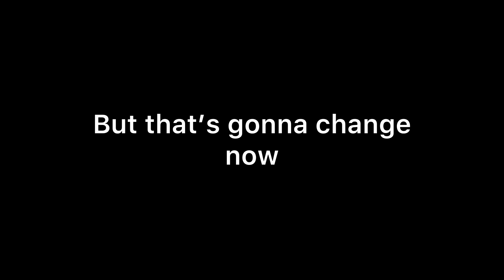No More Shorts (Important Announcement)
Eee